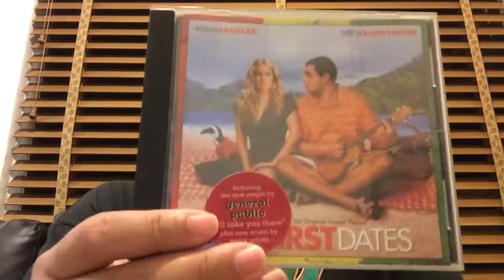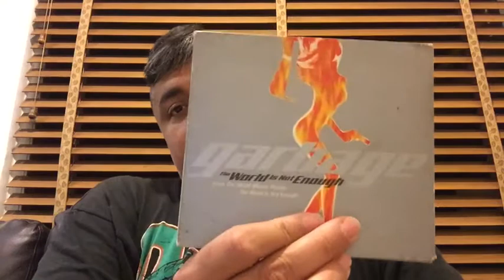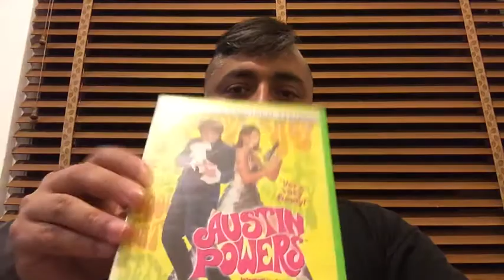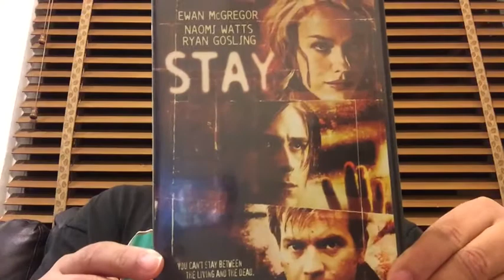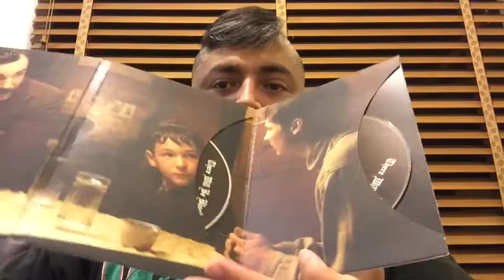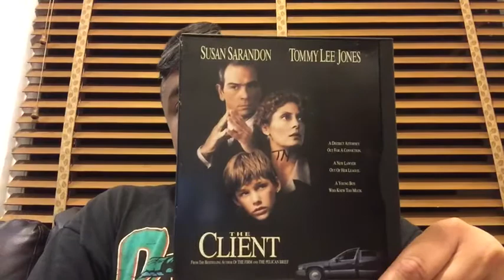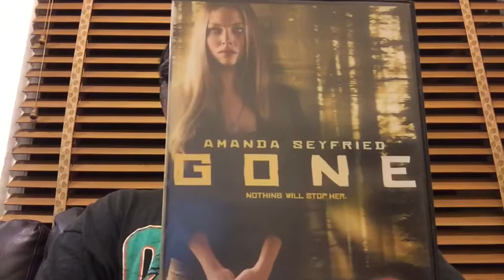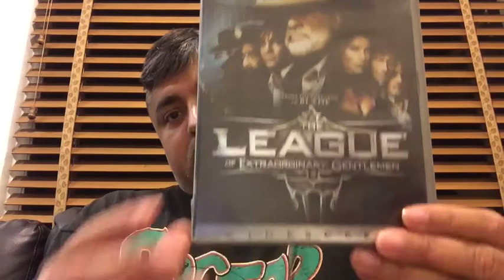Collection Pick-Ups, Vol.362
Another awesome DVD haul to share with you!